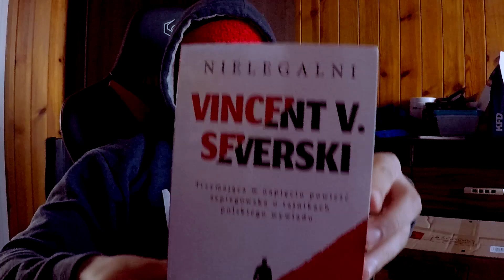PORADNIK MINECRAFT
trochę tego i owego